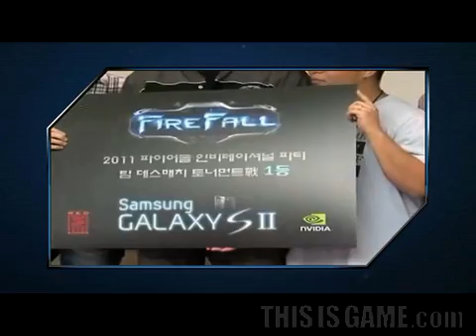2011 Invitational Party Final Highlight 3